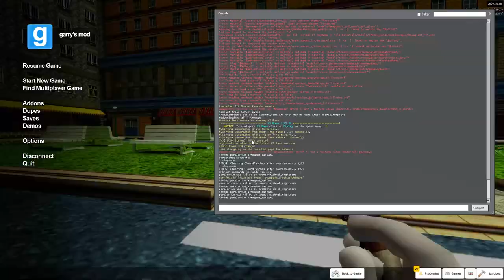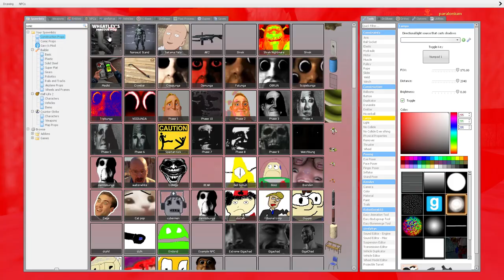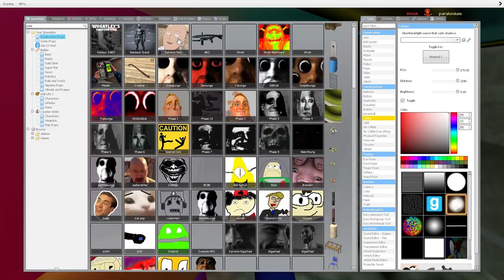SHREK'S ARE TRYING TO CATCH SONIC | GARRY'S MOD